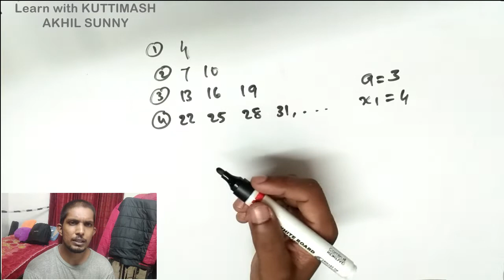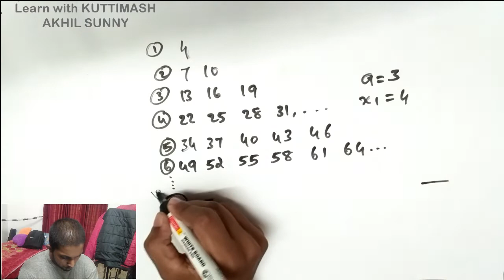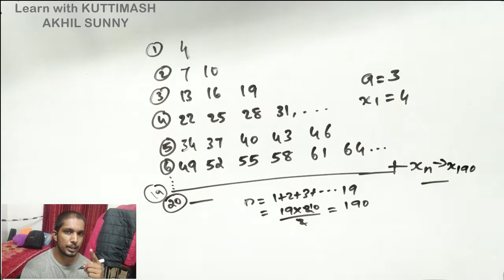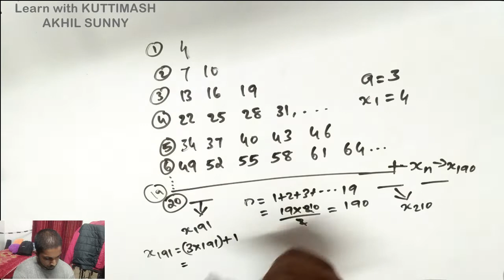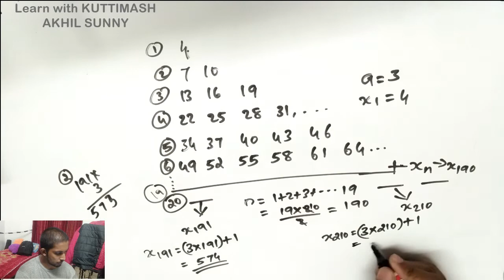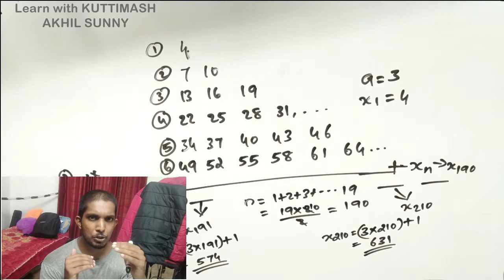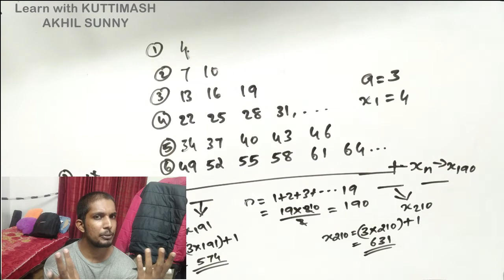SSLC Maths Std10,Chapter 1,Page 35,Q9,Arithmetic Sequence,Samantharashreni,State Syllabus5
This is for SSLC 10th Standard students.
Attend all the classes well.
Learn with KUTTIMASH.
SCERT Textbook answers are available here.
Give us your feedback.
KUTTIMASH
Akhil Sunny...